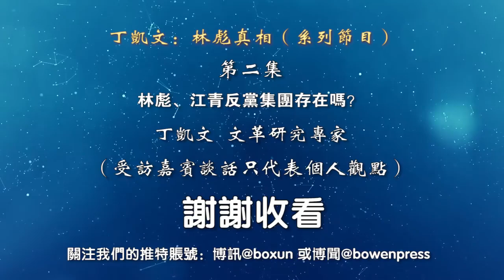丁凯文《林彪真相》第二集：林彪、江青反党集团存在吗？